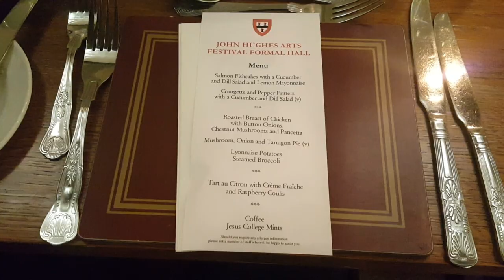Cambridge Vlog 43: NEW CLOTHES, NEW ME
Term has certainty been getting more busy but that did not stop me from adopting a new style of clothing.

Bio:
My name is Kieron Spoors and I am in my second year studying law at the University of Cambridge. I am a member of Homerton College, making videos of life at uni.